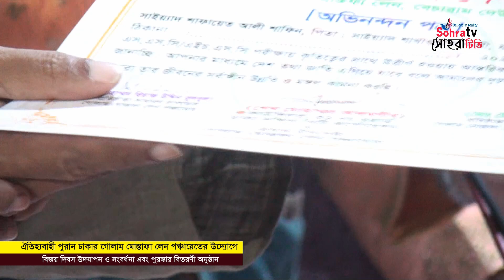গোলাম মোস্তফা লেন পঞ্চায়েতের প্রতিষ্ঠা বার্ষিকী ও বিজয় দিবসে সংবর্ধনা এবং পুরস্কার বিতরণী | Part-2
গোলাম মোস্তফা লেন পঞ্চায়েতের প্রতিষ্ঠা বার্ষিকী ও  বিজয় দিবসে সংবর্ধনা এবং পুরস্কার বিতরণী অনুষ্ঠান | Part-2